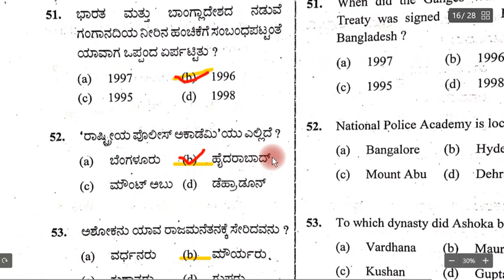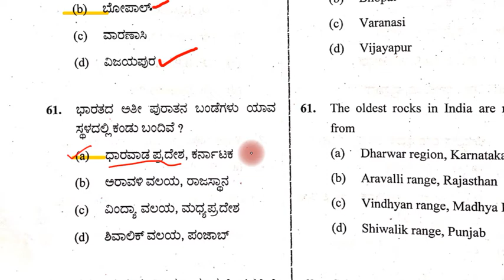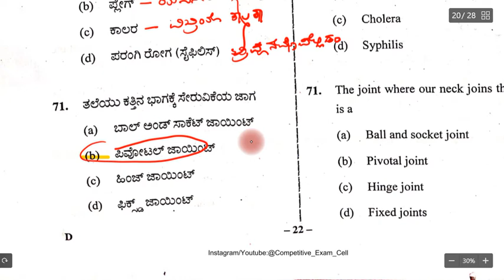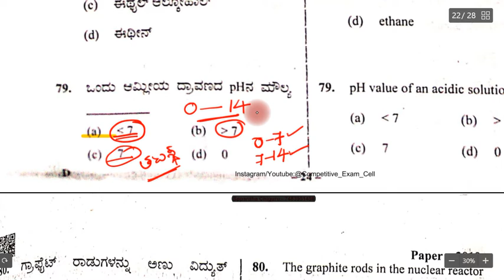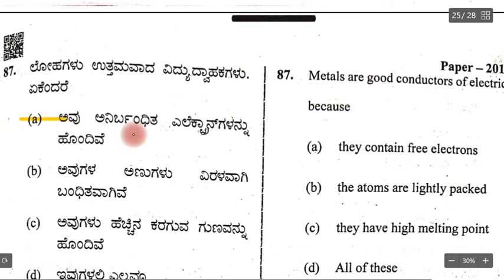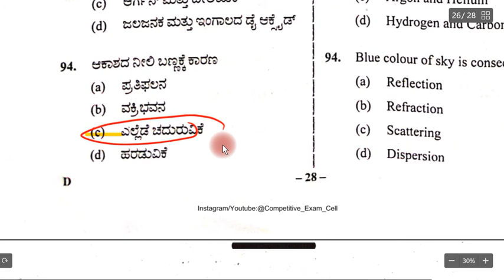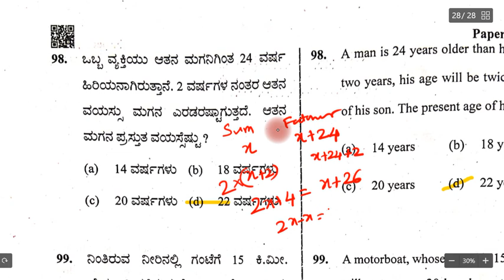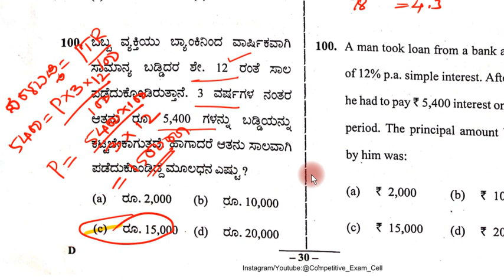PSI Question Paper and answers 05-01-2021II Part-02 II Competitive_Exam_Cell II Best explained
ನಿಮ್ಮ ಸಲಹೆ ಸೂಚನೆಗಳನ್ನು ದಯವಿಟ್ಟು ಕಾಮೆಂಟ್ ಮಾಡಿ ತಿಳಿಸಿ. ನಮ್ಮ ಚಾನೆಲ್ ತಪ್ಪದೆ ಸಬ್ಸ್ಕ್ರೈಬ್ ಮಾಡಿ ಬೆಲ್ ಐಕಾನ್ ವತ್ತಿ.